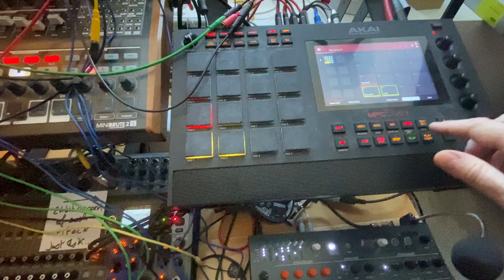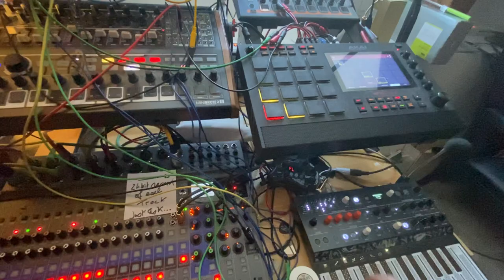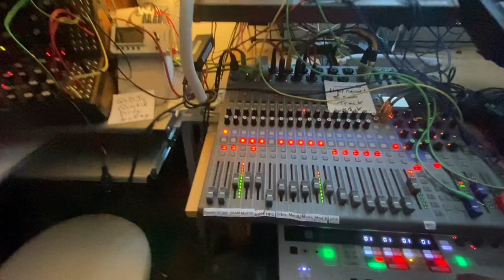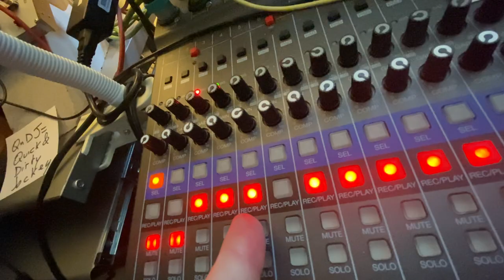Depleted Aquifer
I just am somehow tired but really glad to use this other studio of mine.